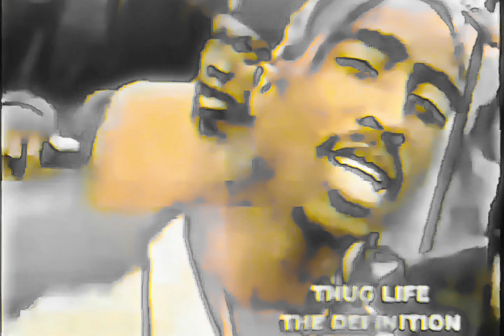2Pac, Stretch - Under Pressure (Instrumental)(OG)[HD Audio Surround Sound Remastered] 4K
Produced By - Stretch & 2Pac
Written By - Stretch & 2Pac
Publisher - Joshua's Dream, Interscope Pearl Music & Warner-Tamerlane Publishing Corp.
Mixed At - Blue Palm Studios
Mixing Engineer - Barry Goldberg
Engineer - Barry Goldberg
Recorded At - Westlake Audio (Los Angeles)
Courtesy Of Genuis.com